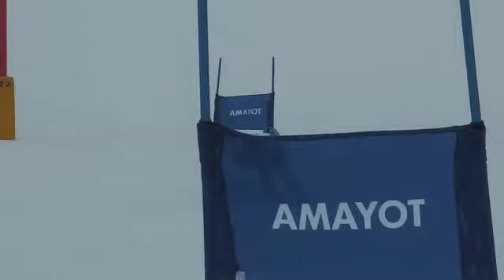130205 Toyama GS-M-1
130205 Toyama GS-M-1